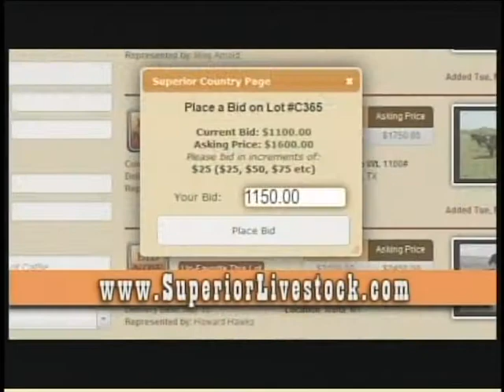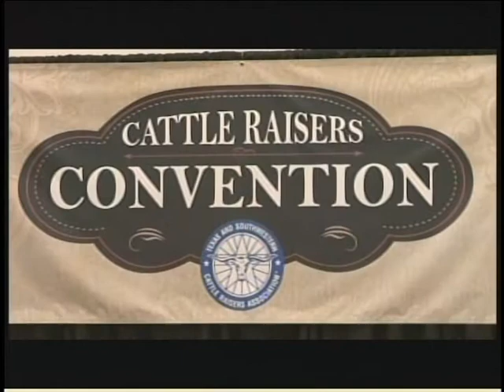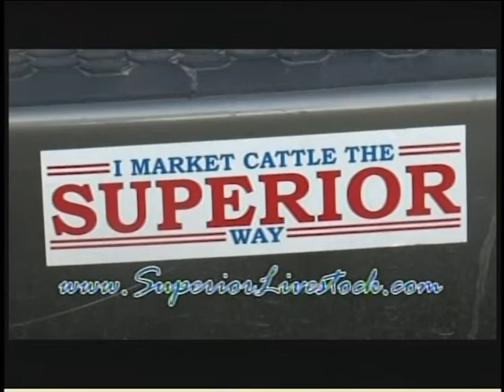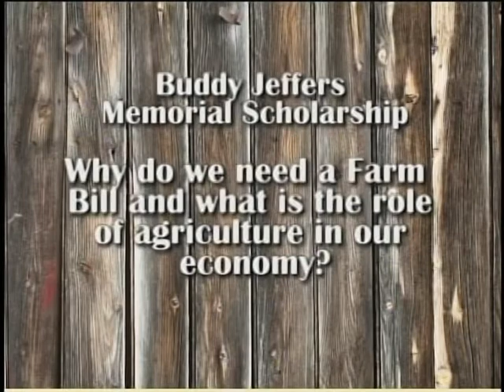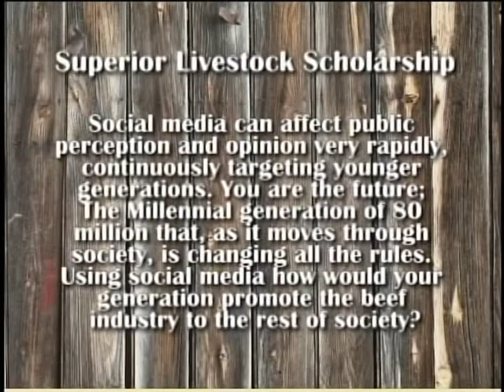Superior Sunrise featured on RFD-TV April 5th 2013